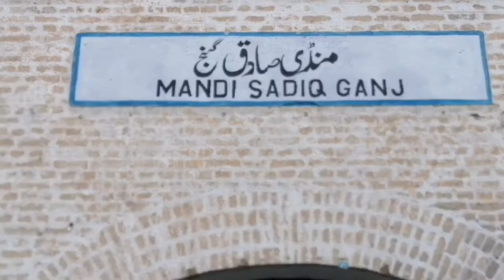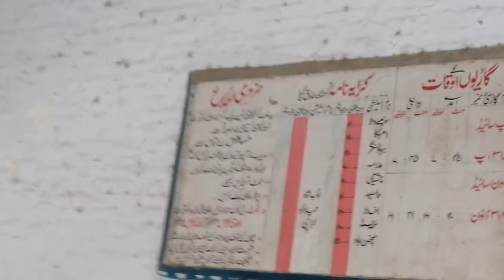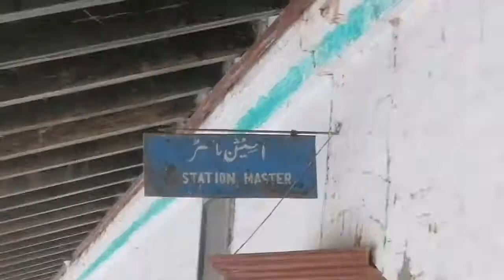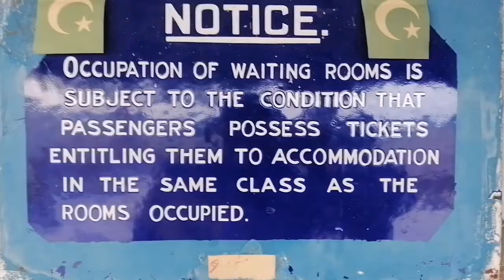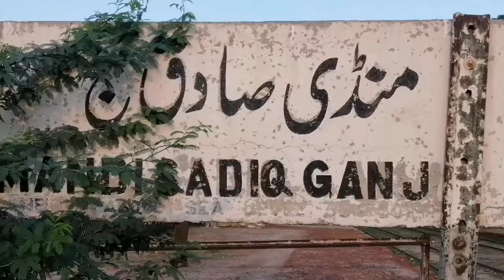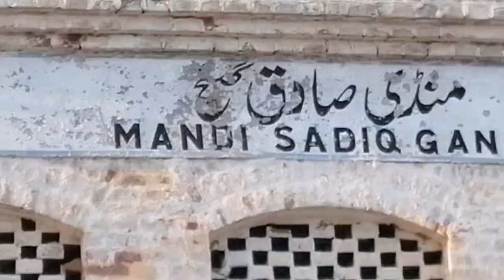Mandi Sadiq Ganj railway station where the chair used in the establishment of Quaid-e-Azam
A railway station where the chair used in the establishment of Quaid-e-Azam still exists today but the government of Pakistan is unaware of it./
एक ऐसा रेलवे स्टेशन जहां कायदे आजम की स्थापना में इस्तेमाल की गई कुर्सी आज भी मौजूद है लेकिन पाकिस्तान की सरकार इससे अनजान है।
ایک ریلوے اسٹیشن جہاں قائداعظم کے قیام میں استعمال ہونے والی کرسی اب بھی موجود ہے ، لیکن حکومت پاکستان اس سے لاعلم ہے۔